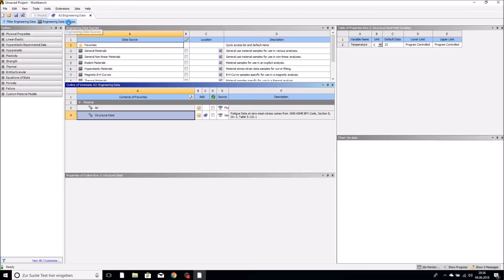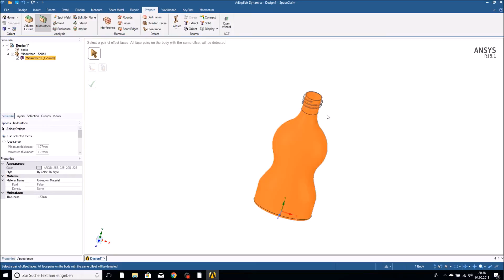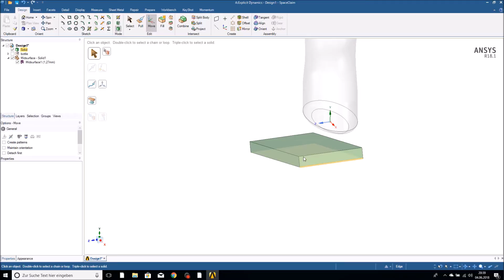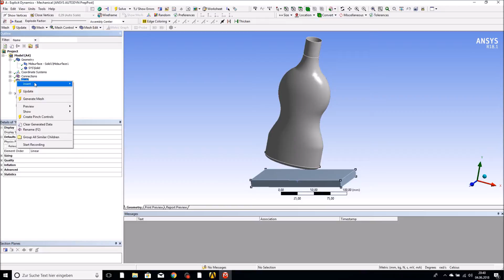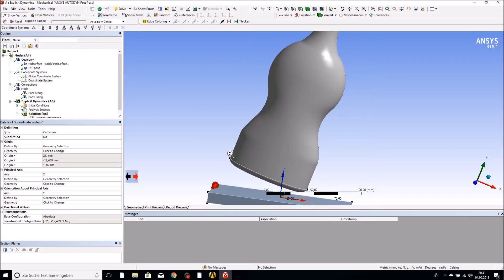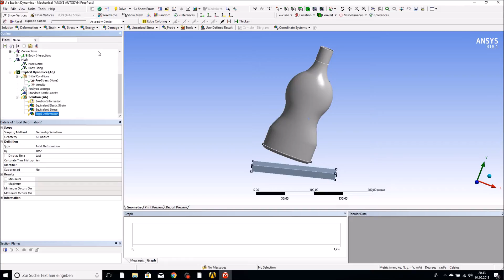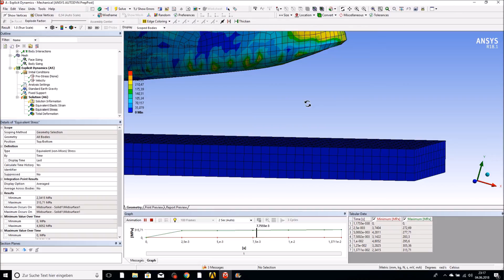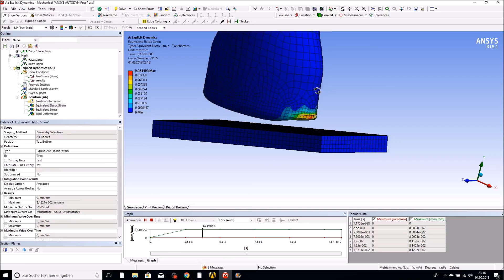ANSYS Workbench 18.1 Tutorial #12: Bottle Drop - Explicit Dynamics - Impact - Drop Test - FEA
ANSYS Workbench 18.1 Tutorial #12: Bottle Drop - Explicit Dynamics - Impact - Drop Test - Nonlinear finite element analysis